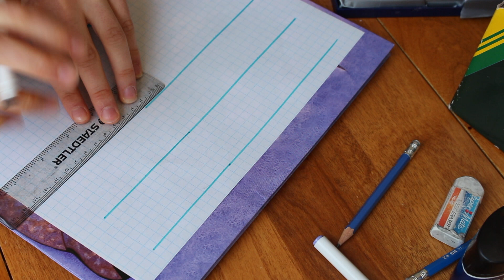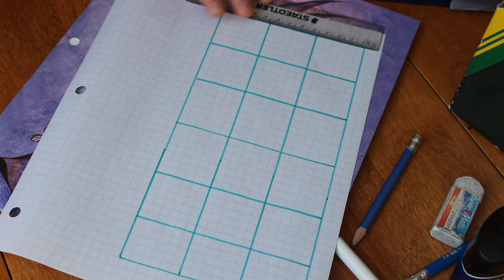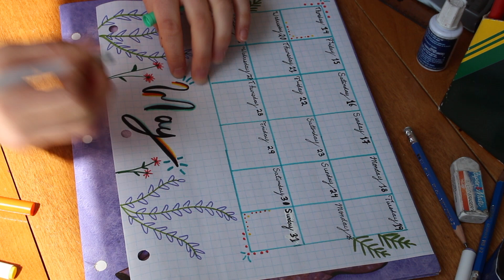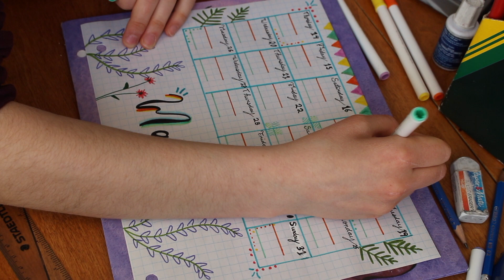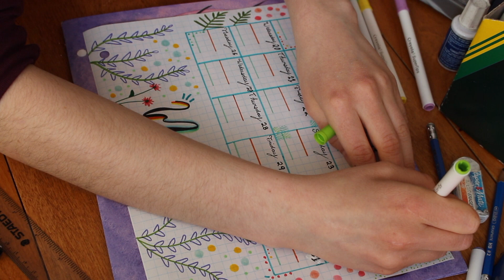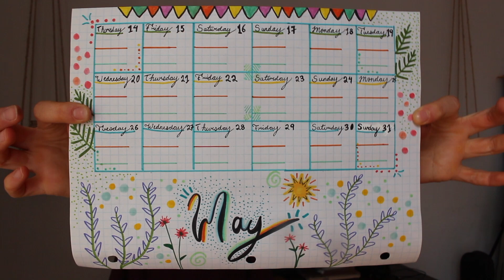REAL TIME Bullet Journal With Me | Month Calendar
bulletjournal journal journaling This is my May bullet journal spread for what's left of it. This is in real time so you can bullet journal along with me :)

Check out my song on all platforms: "Good That You're Gone"

Suggest any songs that you want me to cover or video ideas in the comments 💕
●Singing Instagram: @jasminegifford15 📲
●FOOD and positivity instagram: @jasmineclairegifford

🎵 Track Info:
Title : Wistful Harp
Artist : Andrew Huang
Genre : Classical
Mood : Sad